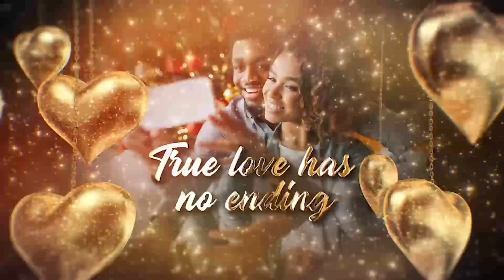Valentine's Day Template 07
Your Choose this for a Romantic Gift